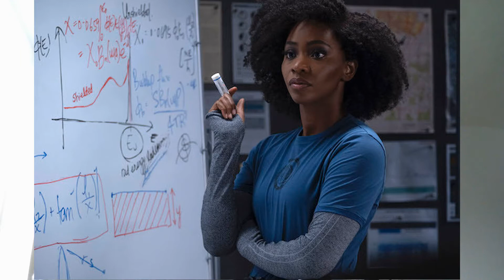MARTAS SK - WandaVision dojmy z 5. epizódy + Easter Eggy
Bože konečne je to tu. Konečne je tu marvelovka WandaVision a tak aké sú moje dojmy z piatej epizódy?